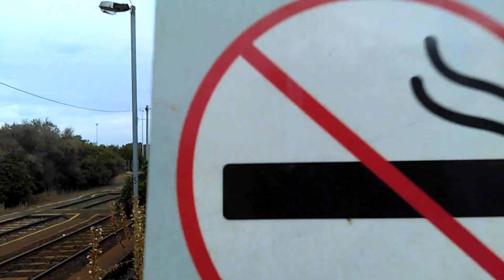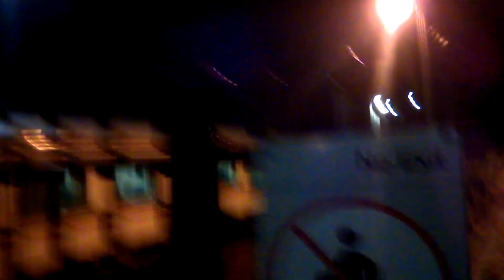Trains, coaches and buses in Warrnambool: Friday 25th January 2019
Another video with a lot of stuff, including the new coach bay at Warrnambool which opened yesterday on schedule, and G522 once again hauling the freight train.